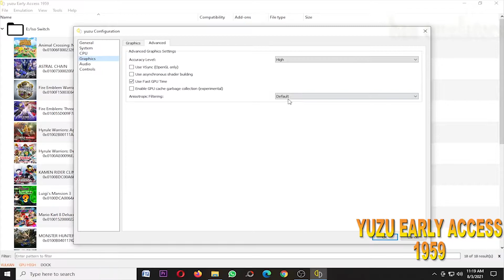YUZU EARLY ACCESS 1959 (MH Rise, Xenoblade 2, Hyrule Warriors AOC) on Intel i3 10100f GTX 970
My Spec :
Processor : Intel Core i3 10100f 3,6Ghz
Ram : 16gb ddr4 2666mhz
Vga : Asus Strix GTX 970 4gb ddr5
Ssd : Kingmax 120gb
Hdd : 500gb + 160gb x2
Psu : Antec vp 500w
Monitor : LG 20 inch